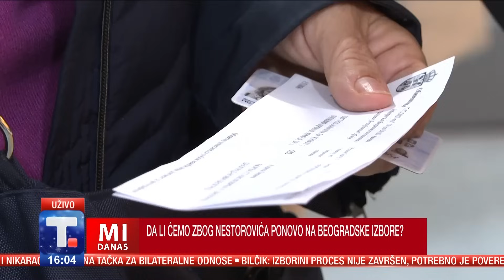Doktor opšte prakse - Suspenzija smrti - U maminim cipelama - Lep kao apolon • MI DANAS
00:00 DOKTOR OPŠTE PRAKSE - Kakve su sve koalicije postojale na modernoj srpskoj političkoj sceni, i ko je sve bio tas na vagi? O tome razogavaramo sa Ivanom Miletićem, analitičarem i Makrom Blažićem ispred Centra za društvenu stabilnost.

36:39 SUSPENZIJA SMRTI - Kakva je situacija u Gazi pitamo Mohameda Nabhana, bivšeg ambasadora Palestine u Srbiji.

1:07:31 U MAMINIM CIPELAMA - U kom uzrastu devojkama treba dozvoliti da nose visoke potpetice pitamo Branka Vorkapića

1:28:28 LEP KAO APOLON - Da li se muškarac nekad i sad mogu uporediti i zašto i dan-danas kažemo za nekog pripadnika jačeg pola da je lep kao Apolon? Igor Todorović ie naš gost